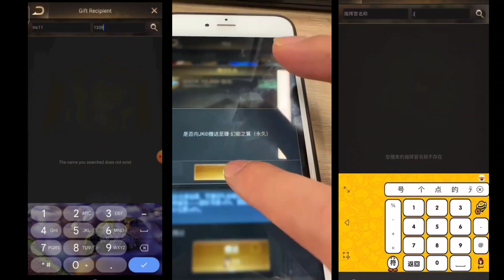LSS - Ghosthand: Myles Skills & Reconstruction | Hero Combo Prediction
SKINS STARTING FROM 125$